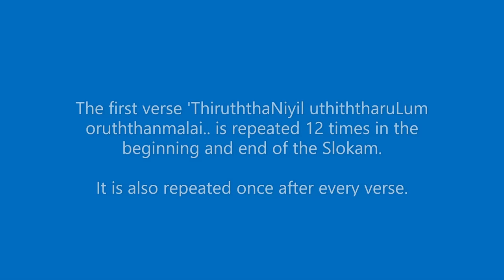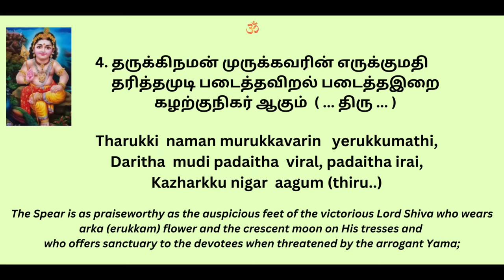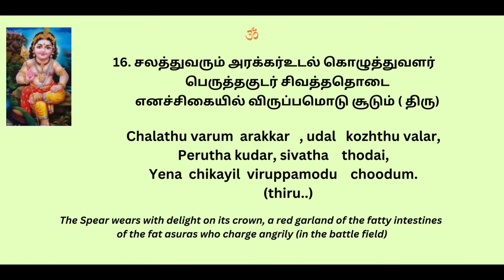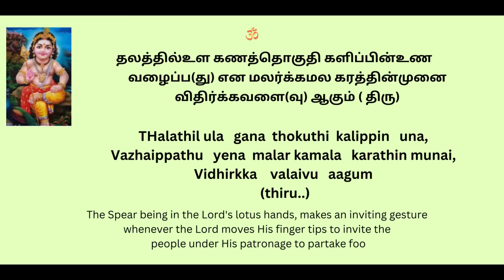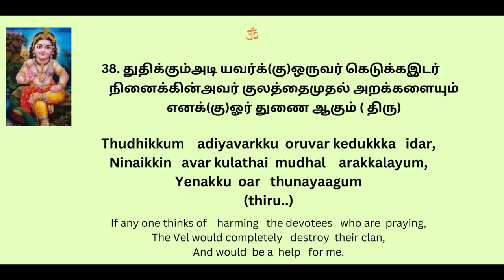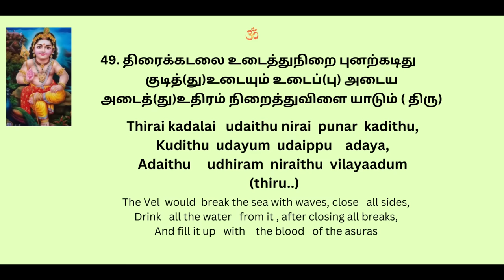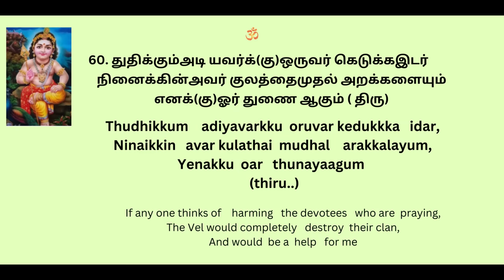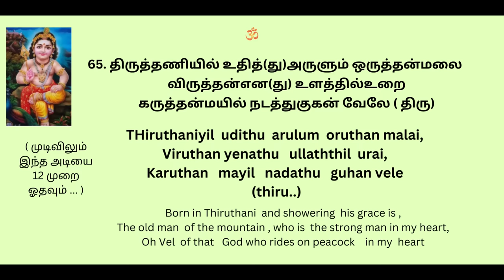Vel Maaral - வேல் மாறல் - Easy to learn - Lyrics in Tamil & English - w/ meanings - Bhuvana & Aparna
This powerful Slokam on Lord Muruga, 'Vel Maaral' was compiled by Vallimalai Sri Sachchidananda Swamigal based on the first 16 verses of Vel Vaguppu, which was originally composed by Saint Arunagirinathar.

As per the recitation rules of the slokam, the first part is recited 12 times in the beginning and end, as well as repeated after every stanza..

thiruththaNiyil uthiththaruLum oruththanmalai
viruththanena(thu) uLaththiluRai
karuththanmayil nhataththuguhan velae.

You can download and print the Tamil Lyrics here